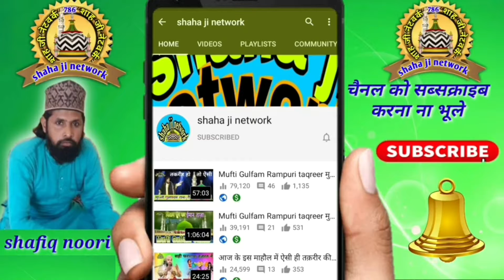bara Ravi ul awwal naat 2021 bara Ravi ul awwal special 2021 mohd tauqeer raza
barahvi naat sharif

bara Ravi ul awwal ki naat 2021